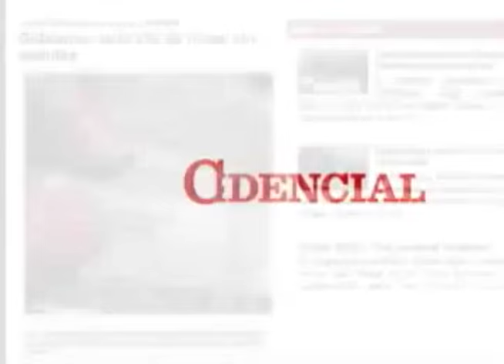La situación de la libertad de expresión en Nicaragua y América Latina